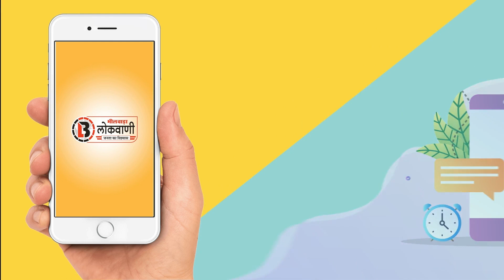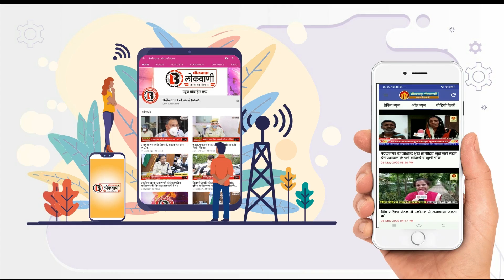जिले भर की आम जनता को कलेक्टर का सन्देश